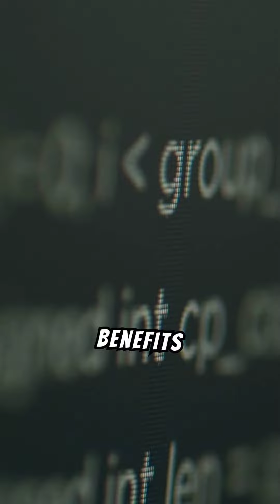AGen Exhibition Visitor Recording System (EVRS)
AGen Exhibition Visitor Recording System (EVRS) is a tool used to track and manage information about individuals who attend exhibitions, trade shows, or similar events. This system helps organizers and exhibitors to collect, analyze, and utilize data about visitors to enhance their experience and improve future events.